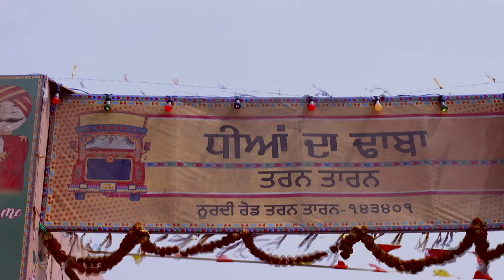किन्ने उजाड़ेया Asha दा ढाबा? | Dheeyan Meriyan | Full Episode 6 | Zee Punjabi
The popular FamilyDrama Serial DheeyanMeriyan telecasted on ZeePunjabi played by the popular actors NeelamHundal AmairaJairath KiranbirKaur. In this Episode you will see, Who destroyed Asha’s dhaba? A shocking revelation is coming your way!

Show Name : Dheeyan Meriyan
Star Cast : Neelam Hundal, Amaira Jairath, Kiranbir Kaur
Episode No : 6

The viewers who watched DheeyanMeriyan have also watched other ZeePunjabi Serials